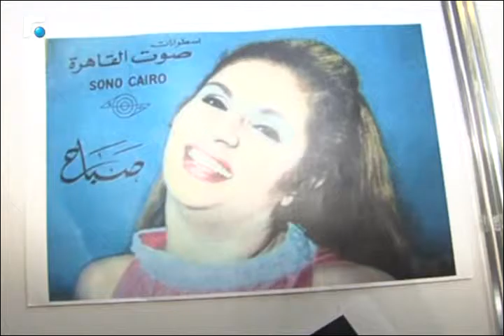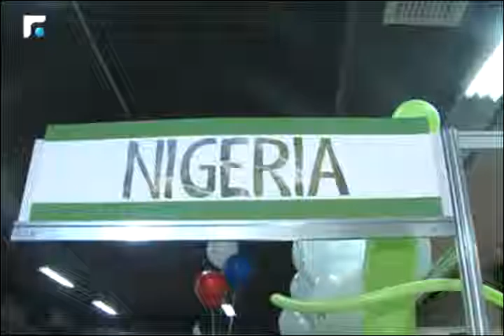مهرجان مدرسة L.P.S The Rise os the Phoenix الجناح 1/3